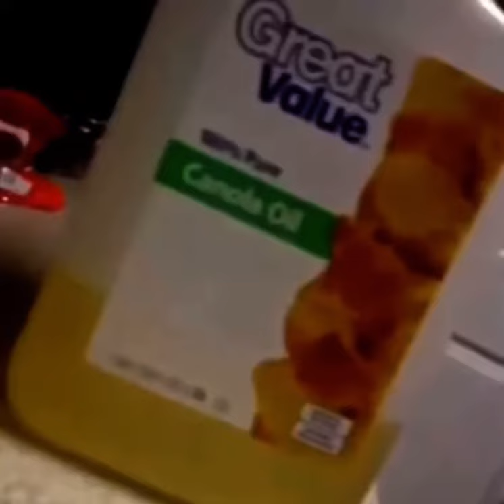come get yall juice